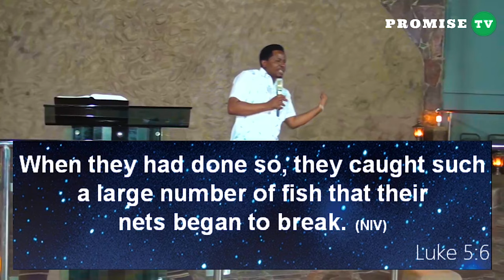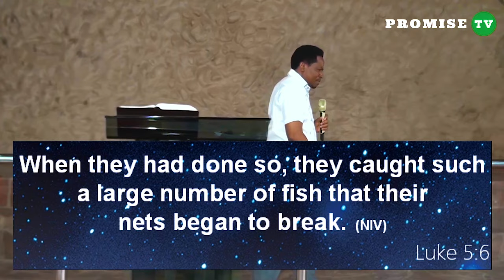YOU WILL SUCCEED BECAUSE OF CHRIST - PASTOR FELIX MULENGA